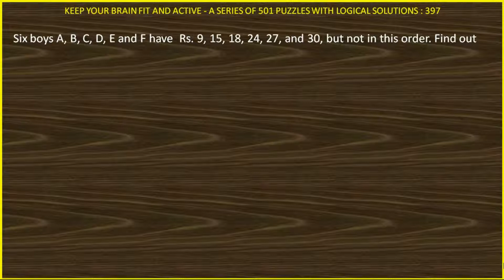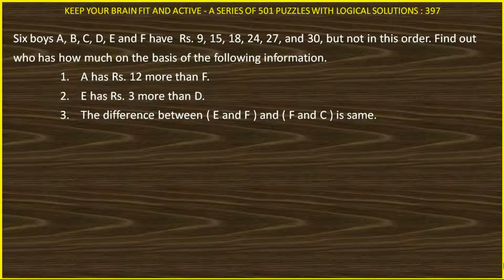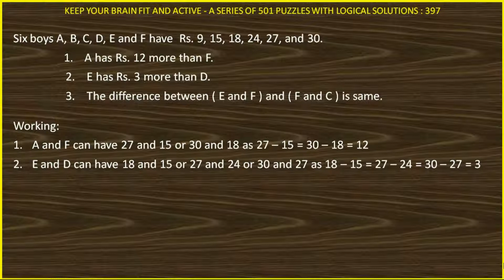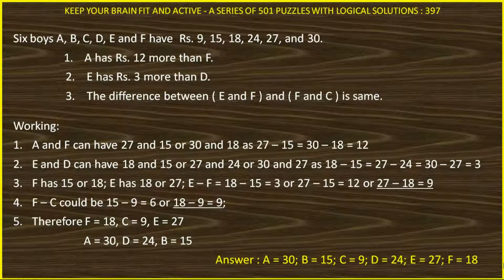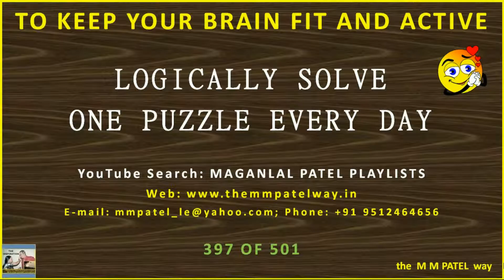PUZZLE 397 OF 501 IN HINDI SOLVED LOGICALLY AND ANALYTICALLY